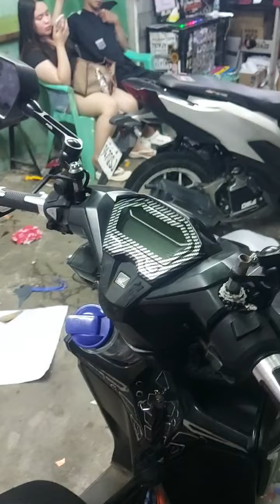Panell Protector Honda Click V2